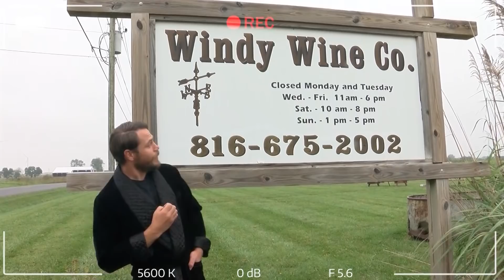NWL | Show #046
In this episode:
- Dak Draper continues his Dreams Come True Challenge against Shane Sanders
- "High on Life" Ken Dharma vs. Jet Royal
- Niles Plonk takes a look inside the Windy Wine Company
- Maverick vs. Gregory James (w/ The Insidious Follower)